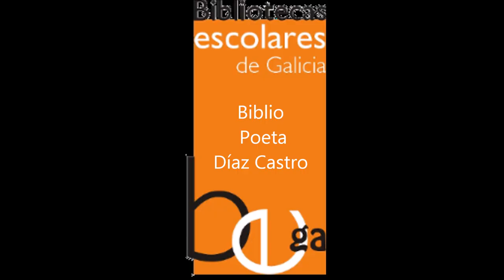Eu son Elvira na Casa Capataz Biblio Kpaces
Encontro para a lectura , a música e a conversa na Casa Capataz.